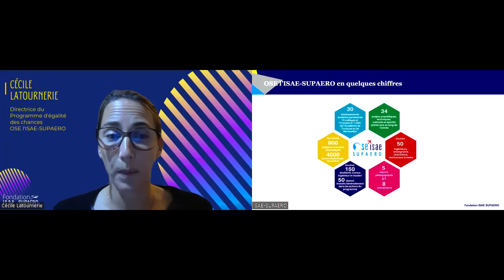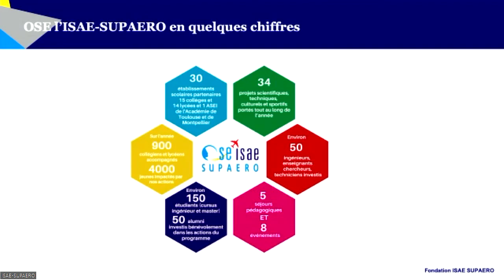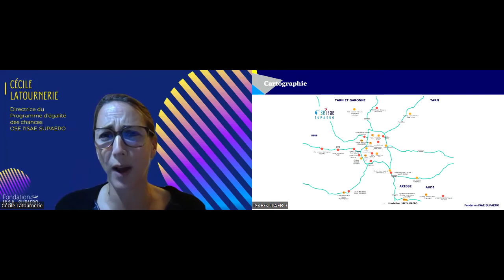Cérémonie des vœux et de remise des bourses 2022 ✨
Afin de s’adapter aux circonstances actuelles, la cérémonie des vœux et de remise des bourses 2022 de la Fondation ISAE-SUPAERO avait lieu en format hybride depuis le plateau TV en direct de l'InnovSpace et sur Zoom, le jeudi 27 janvier en soirée.

C'est avec beaucoup de plaisir que nous avons reçu Matthieu Ponin-Ballom en qualité de grand Témpoin. Alumnus S 2015, Lieutenant-Colonel de l'Armée de l'Air et pilote de chasse, il s’investi depuis sa sortie de l’ISAE-SUPAERO en tant que donateur de la Fondation et en tant que parrain du programme d’égalité des chances de l’Institut.

Cette cérémonie a permis à 29 des lauréats 2022 présents de recevoir symboliquement leur bourses et de présenter leurs projets aux 90 personnes connectées ce jour là. Les 16 autres bourses seront attribuées nominativement au court de l'année 2022.

Tous les lauréats sont à retrouver sur le site de la Fondation ISAE-SUPAERO :